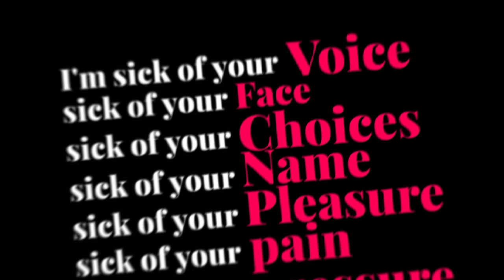Sick of you meme/아.나.아 팀 면접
제 영상은 출처만 남기시면 참고가 가능합니다
You can refer to my video as long as you write the source.

피드백은 감사히 받고있습니다 언제든지 해주셔도 상관없어요
Thank you for your feedback. It doesn't matter if you do it anytime.

original

캐릭터:제타/oc
Character

매니져 채널
manager channel

•빽.쥬매니져
back.jumanager

오조억년만에 폰긂밈임니다 ^0^0^0^0^0^